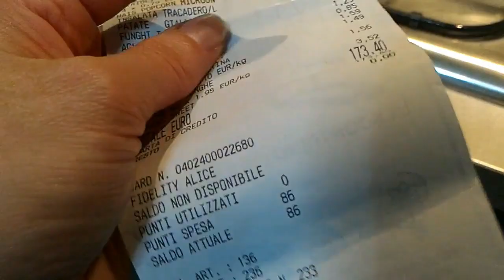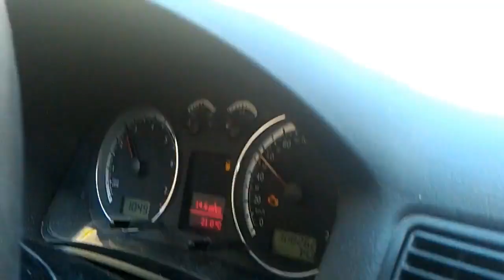26° Vlogão Passeios Shopping Pic nic horta Look do dia Supermercado e muito mais